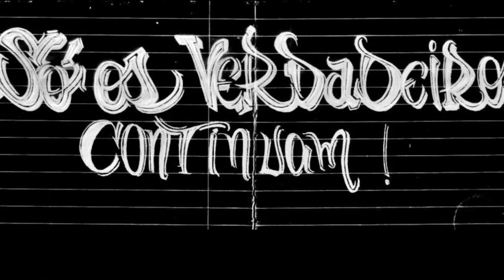SÓ OS VERDADEIROS CONTINUAM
LOGO MAIS O CD DA FAMILIA SÓ OS VERDADEIROS CONTINUAM TA NA RUA
TREMOLO EX VOCALISTA SNJ,MANO NATO EX TRANSFUSÃO,ELEMENTO R , TUIU E MANO TENSO MINISTERIO DESABAFO